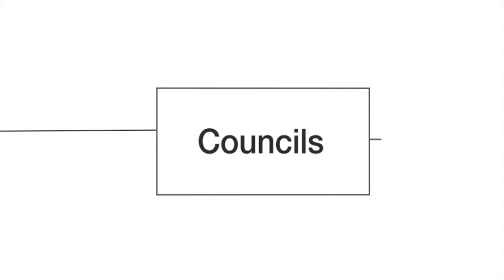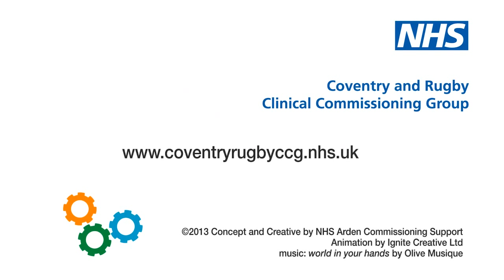Coventry and Rugby CCG - Who we are and what we do